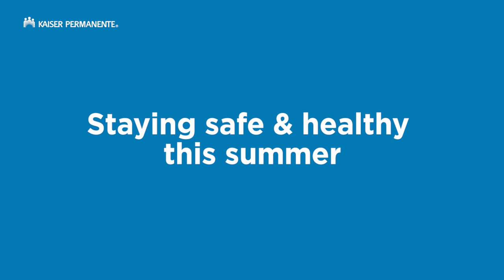Staying Safe and Healthy This Labor Day Weekend | Kaiser Permanente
Summer is in full swing, and many of you are making plans to gather with family and friends. Kaiser Permanente recognizes the importance of connecting with others, especially after such a challenging period of isolation. So here are four tips to stay safe and healthy this summer.